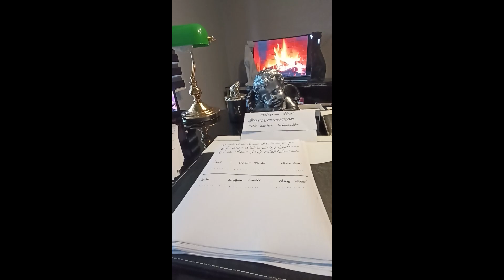Ercüment Hoca 0552 282 33 33 ücretsiz bakım ANKARA PURSAKLAR Aşk Büyüsü